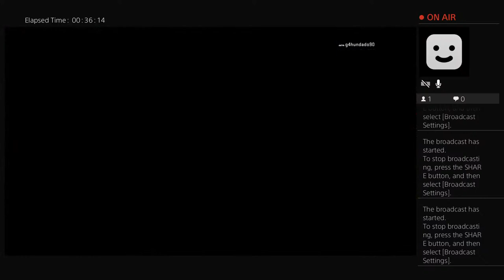Aaronjustlivin league game